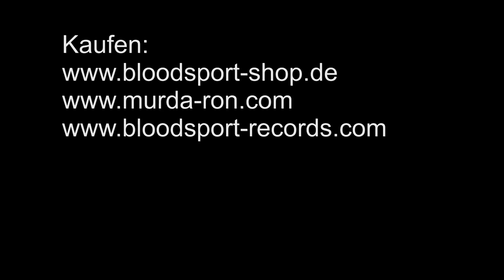Murda Ron ist ADOLF HITSCHLER-AUFERSTEHN (2013)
1.Exklusive Track aus dem Murda Ron Album "Adolf Hitschler 2 - Die Auferstehung"
Bloodsport-Records 2013
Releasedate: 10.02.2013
Limitiert auf 1000 Stück signierte Holzbox,diesmal aus Buche.